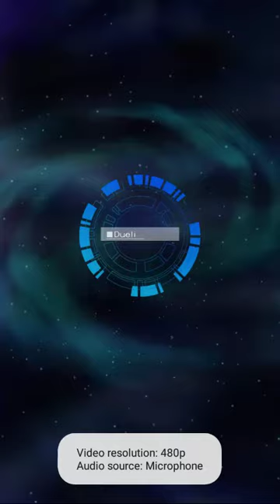[Duel links] Cydra VS Stallanui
If you stall my Chimeratech will be too big...